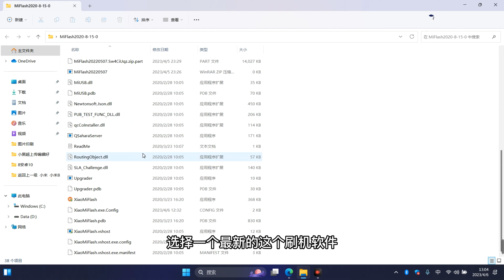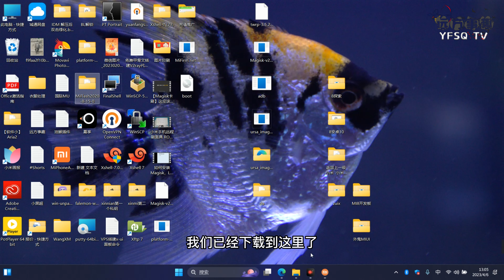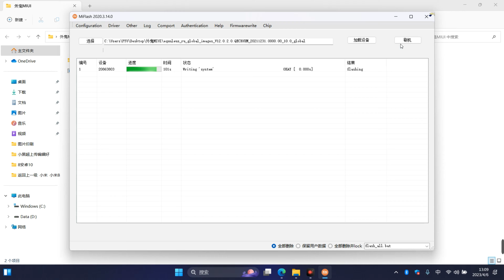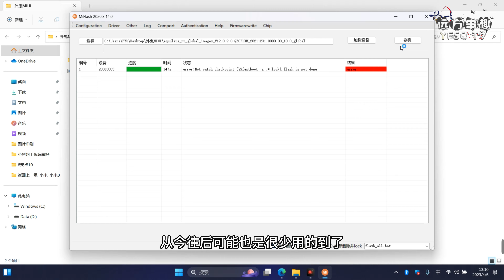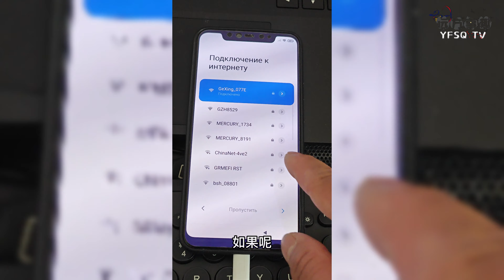经验分享：小米手机刷入俄罗斯MIUI，避免多余应用和广告骚扰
▶———小米手机刷入外国俄罗斯系统，教程+体验MIUI就是爽！，不一样使用体验———◀

生活福利亲测哦：优惠很大充话费，充燃气费，充电费，充外卖红包，充影视VIP，微信复制点击链接入：

Thank you for your greatest support, and I will show you more wonderful videos.🍻🍻🍻）

        实现人生的价值何止千万，我们每个人都有无限种选择和可能，回想我们的过往，有的事情如果只能来一次的话，你现在有再来一次的机会的话，你还会那么着急吗？